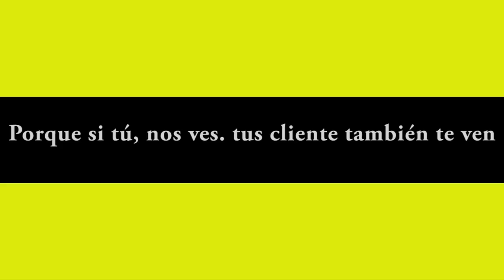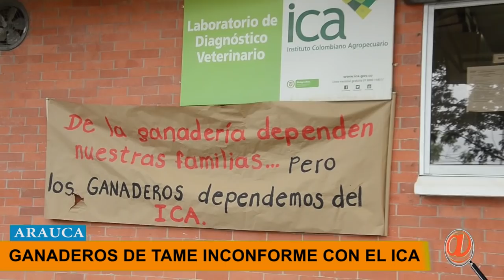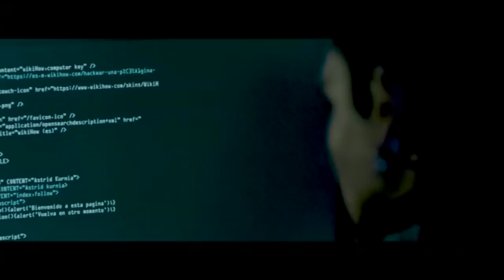NOTICIERO LA LUPA ARAUCANA 13 JUNIO 2019